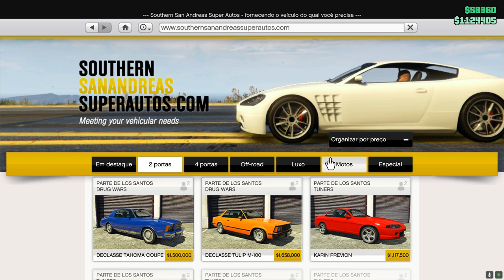COMPREI E TUNEI O CLASSIQUE BROADWAY!!! ESTAMPA DE TAXI (GTA Online - DLC Drug Wars)